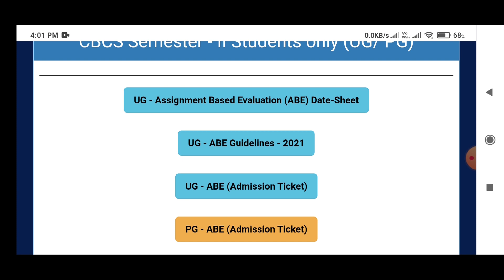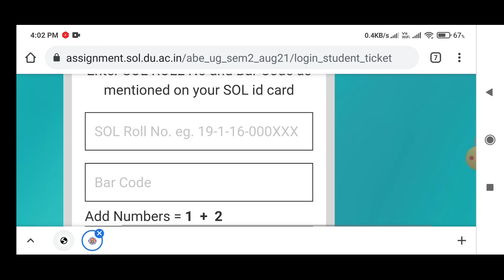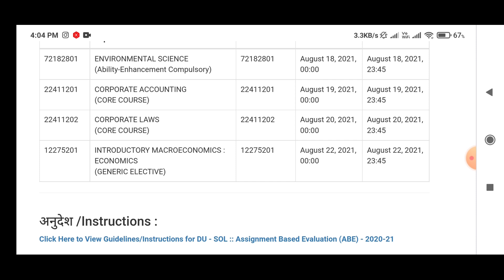Sol Second Semester Admit Card released 2021 | Assignment Admit Card 2021